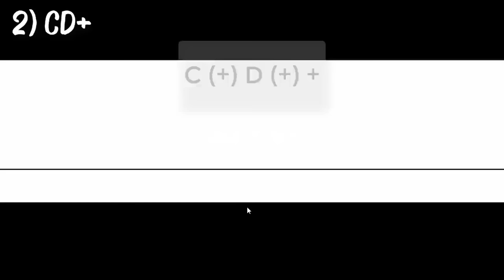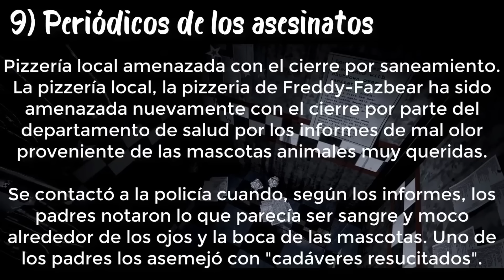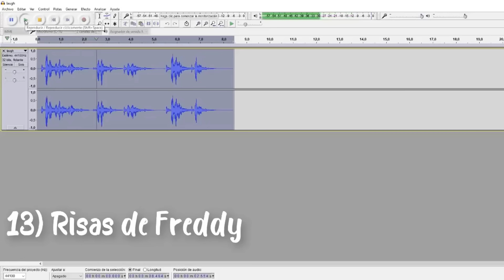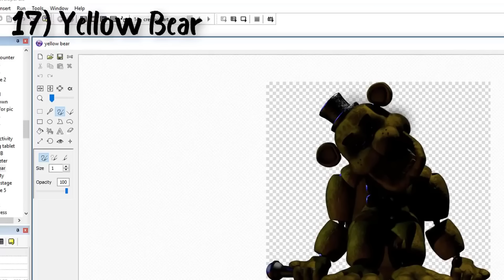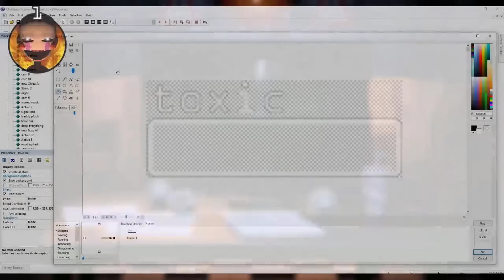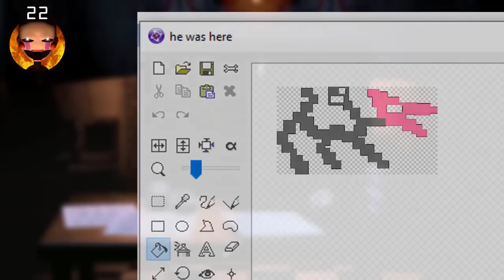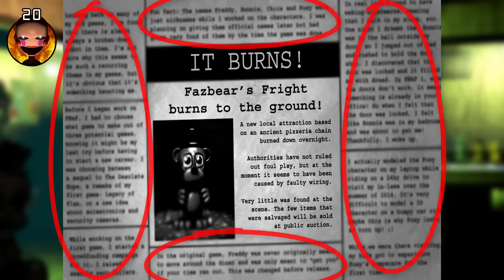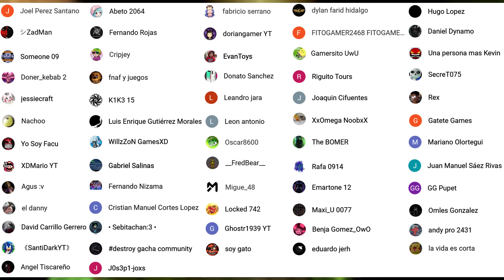TODOS LOS EASTER EGGS / SECRETOS de FNaF 1, 2 y 3 (Five Nights at Freddy's) | GG Games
VÍDEO MAL HECHO (FNaF 1)!! HE HECHO UN REMAKE MUCHO MEJOR CON MÁS EASTER EGGS

❤❤❤MIEMBROS TIER 3:
❤ Borja_gg ❤:

■■Miembros TIER 2:
■ Brendita Games

•Miembros Tier 1:
• Yo Soy Facu XD
• XDMario YT
• Someone 09
• K1K3 15
• Luis Enrique Gutiérrez Morales
• EvanToys
• Nike'r VE
• Leon antonio
• doriangamer YT
• el danny
• Agus :v
• Locked 742
• WillzZoN GamesXD
• Oscar8600
• fabricio serrano
• dylan farid hidalgo
• FITOGAMER2468 FITOGAMER2468
• Migue_48
• Joel Perez Santano
• Abeto 2064
• Fernando Rojas
• Gamersito UwU
• Cripjey
• Juan Manuel Sáez Rivas
• Mariano Olortegui
• Gatete Games
• Rex
• SecreT075
• soy gato
• eduardo jerh
• Hugo Lopez
• Daniel Dynamo
• Una persona mas Kevin
• Emartone 12
• Maxi_U 0077
• 《SantiDarkYT》
• destroy gacha community
• Riguito Tours
• Joaquin Cifuentes
• XxOmega NoobxX
• The BOMER
• Rafa 0914
• Benja Gomez_OwO
• GG Pupet
• Omles Gonzalez
• andy pro 2431
• Ghostr1939 YT
• Angel Tiscareño
• J0s3p1-joxs
• Cristian Manuel Cortes Lopez
• Leandro jara
• fnaf y juegos
• Doner_kebab 2
• Nachoo
• la vida es corta
• __FredBear__
• Fernando Nizama
• Donato Sanchez
• シZadMan
• • Sebitachan:3 •
• David Carrillo Gerrero
• jessiecraft
• Lobito 499
• ulises lara

01:21 FNaF 1
17:22 FNaF 2
25:20 FNaF 3